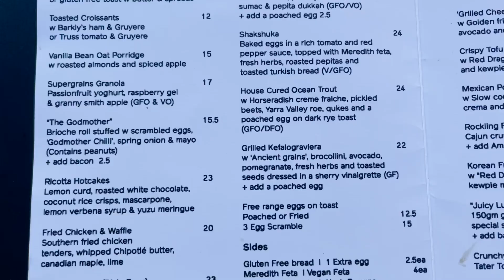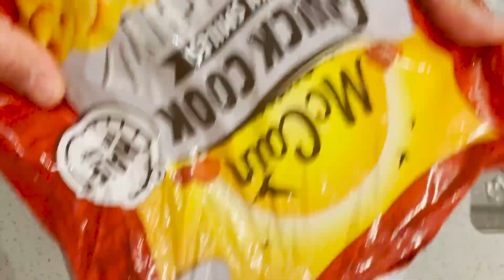What I Eat In a Day as a Full Time Food Blogger | Day off from work edition!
Upon popular request, here is everything I eat in a day as a full-time food blogger. Ironically, this was quite a random day of meals and these are so much harder to film than I thought!

See you soon for some fun recipes and what I eat on work days or when I'm testing keto or vegan recipes.

My favorite protein powder